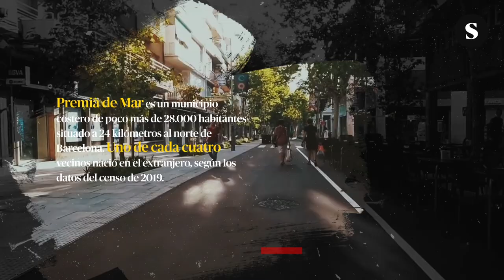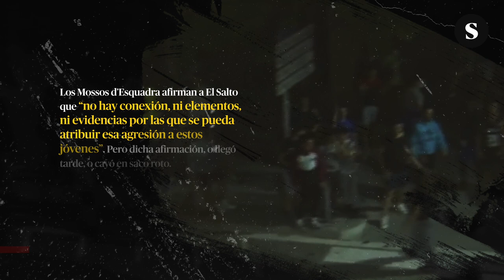La Coordinadora Premià per la Convivència pospone la manifestación y apuesta por el diálogo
El pasado domingo, decenas de vecinos apedrearon a los jóvenes magrebíes y argelinos que vivían en un piso ocupado en una calle de Premià de Mar, a los que culpaban de la agresión sexual cometida días antes en el pasadizo subterráneo que comunica el pueblo con la playa.

Los Mossos d’Esquadra afirman a El Salto que “no hay conexión, ni elementos, ni evidencias por las que se pueda atribuir esa agresión a estos jóvenes”.